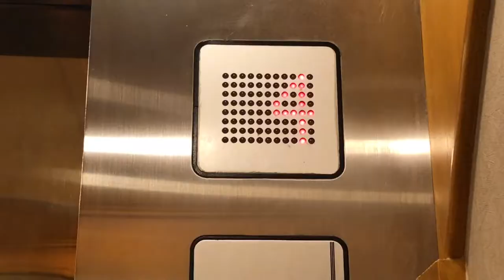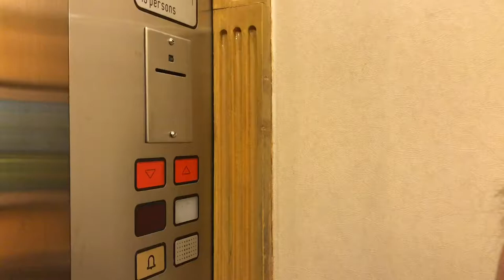NEW KICKS!!! (SAW MIKE TOLOMIA, MARK BARROCA AND SARAH CARLOS) || Vlog# 05